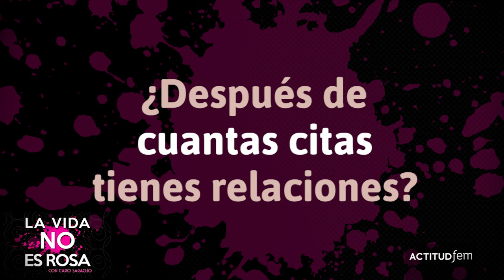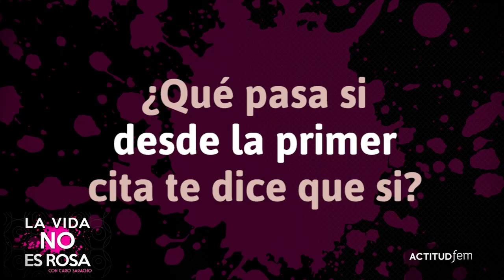¿Cuántas citas debes tener antes del sexo? | ActitudFEM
Se conocieron hace poco y él insiste en tener relaciones. Tu no estás segura o te gustaría dejarlo con las ganas. Pero piensas que él se puede cansar si le dices que no. ¿Qué hacer? ¿Qué piensan los hombres de las chicas que dicen que sí a la primera?

Cámara y edición por Nelly Edith González Molina, invent.PLAY

relaciones,relaciones de pareja,citas,cuantas citas esperar para tener relaciones,relaciones sexuales en la primer cita,pareja,consejo,sexo,tiempo,cita,citas antes de tener relaciones,relationships,relationships,dating,few quotations wait to have sex,sex on the first date,dating,advice,sex,time,quote,quotes before having sex, la vida no es rosa, caro saracho, actitudfem, actitud fem,